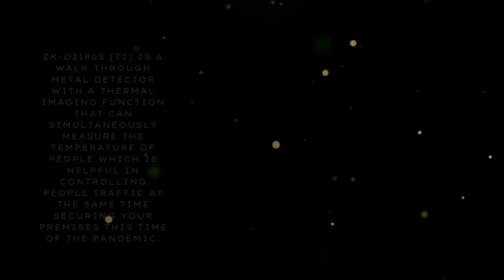Walkthrough Metal Detector with Built-in Thermal Imaging – ZKD2180s-TI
ZKD2180s-TI Features:

Supports simultaneous body temperature measurement

Supports video recording function

Shows body temperature, face & thermal image on display

Temperature distance of up to 2 meters

Passing count and alarm count

We offer Supply, Installation, Inspection, Preventive and Corrective Maintenance Nationwide! Just DM us your
Requirements, Specs, BOQ and we will be happy to assist you!